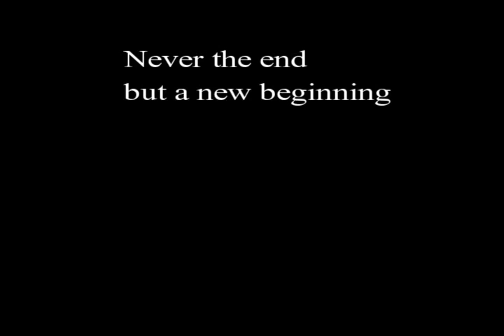Copy of animals for adoption week of 2 26 2017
These great animals are all in need of loving forever homes.  They are at the TLC Animal Shelter the week of 2/26/2017.  More info on each animal can be found cant adopt please share.  Thank you!